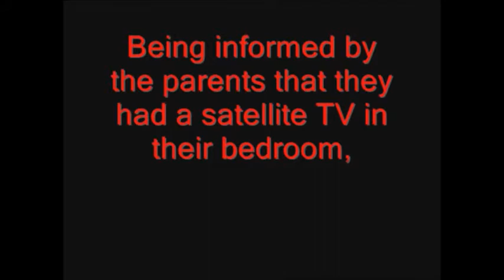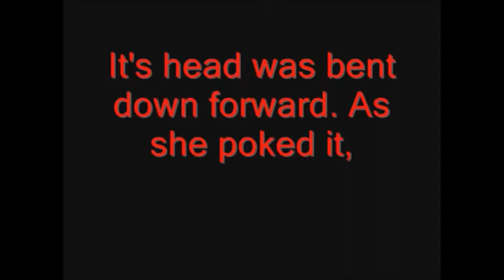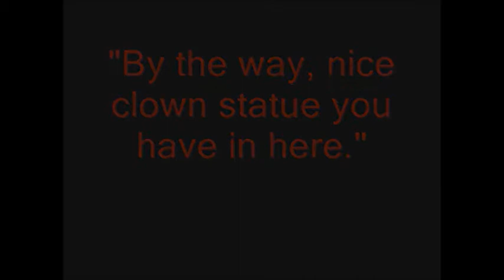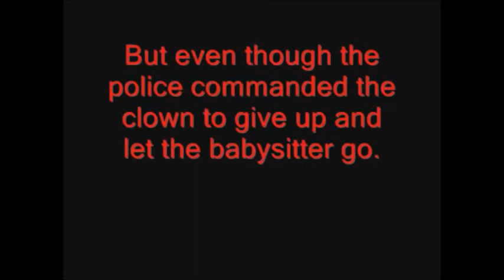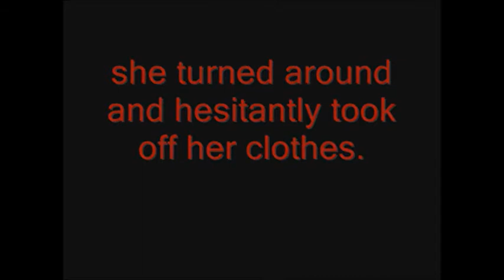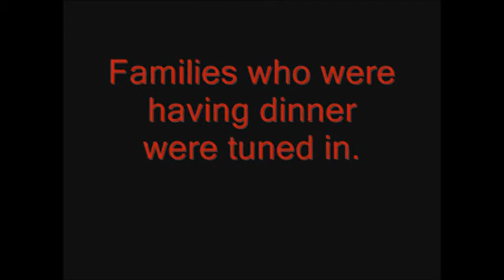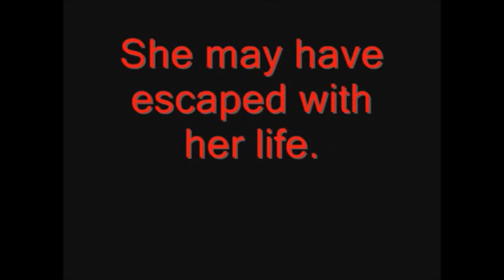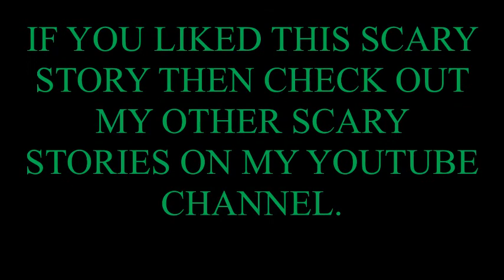Scary Story The Satanic Clown